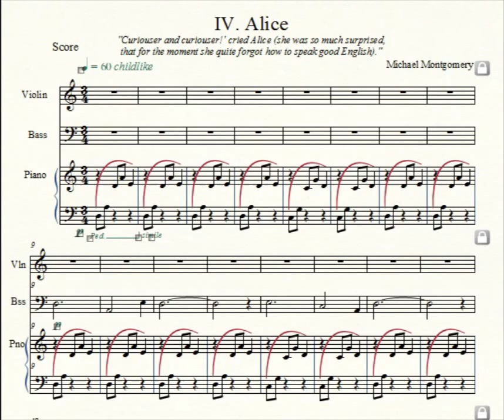Alice, from "Alice in Wonderland" for Piano, Violin, and Double Bass Trio for beginning students.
Short Piano, Violin, and Double Bass Trio for beginning students based on a character from Lewis Carroll's "Alice in Wonderland".